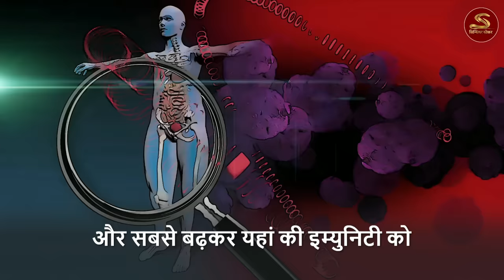हर सुबह यह दो पत्ते खाये | स्वास्थ और अदभुत लाभ | Sadhguru Hindi